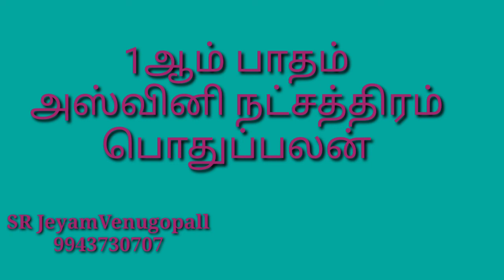1ம்பாதம் அஸ்வினி நட்சத்திர பொது பலன் #9943730707